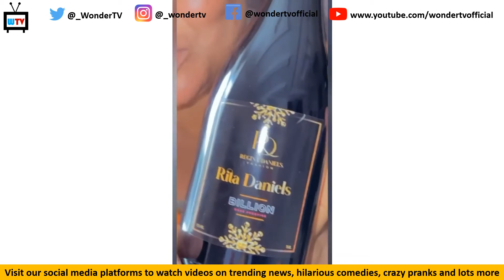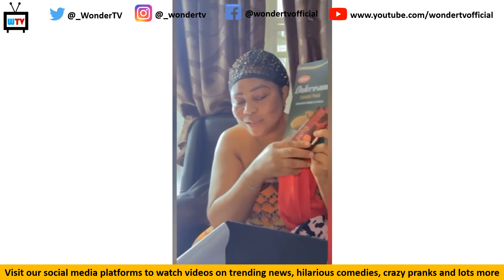Regina Daniels Showers mom with customized gifts including a diamond necklace.